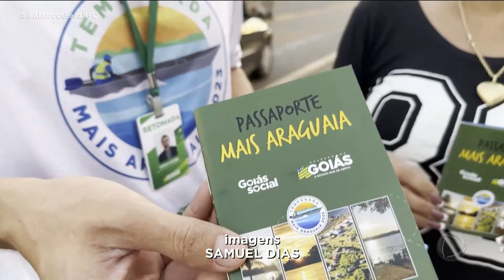RECORD NO ARAGUAIA: ATIVIDADES GRATUITAS ANIMAM O ÚLTIMO FIM DE SEMANA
ALÉM DA PRAIA E DO SOL, QUEM ESTÁ CURTINDO O RESTINHO DA TEMPORADA DO ARAGUAIA, TAMBÉM VAI PODER APROVEITAR MUITAS OUTRAS ATIVIDADES. TEM SHOWS, BRINCADEIRAS E ATÉ OFICINAS DE COMIDA E BEBIDA. TUDO DE GRAÇA.